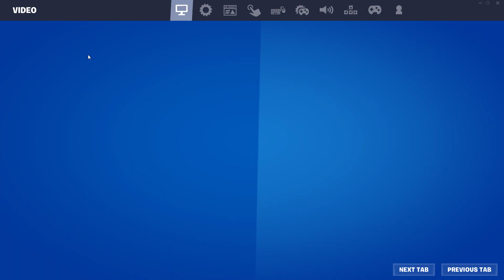Fortnite - RTX 3050 Ryzen 5 4500